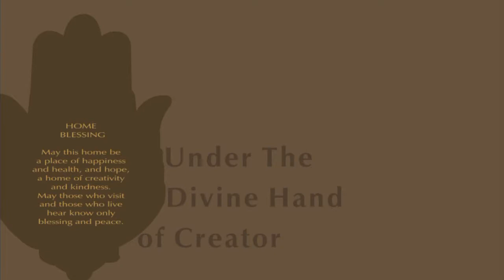Sudarshan Enclave Jagatpura, Jaipur